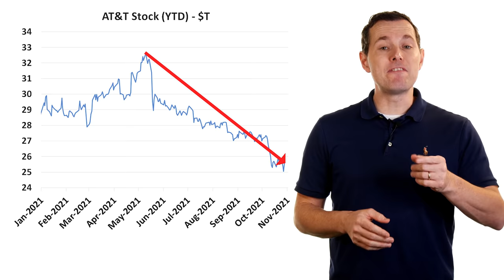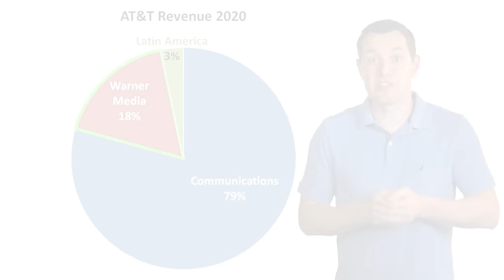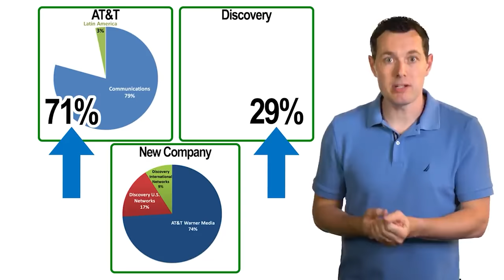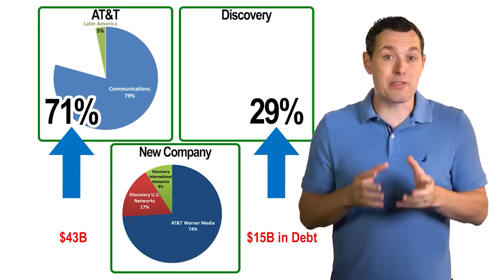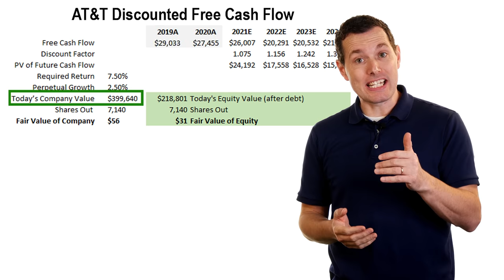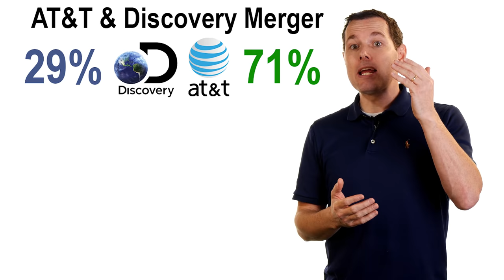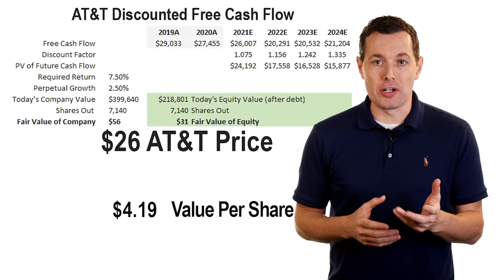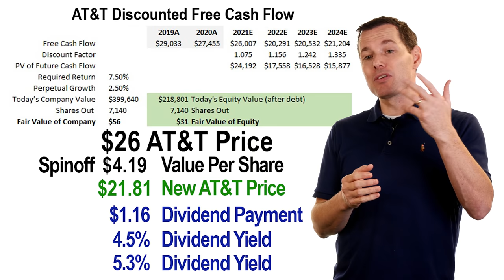AT&T Stock and Dividend Update - $T Dividend -Buy AT&T Stock Today?